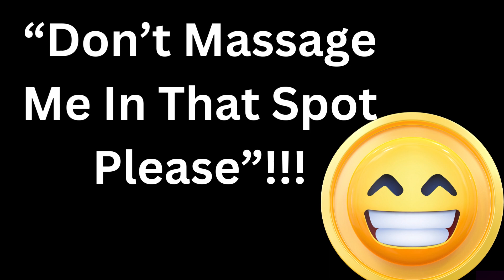Pov: You're My Massage Therapist! You Have No Idea How Ticklish I Am/Asmr Rp (Full Video On Patreon)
You're My New Massage Therapist! You Had No Idea I Was This Ticklish..How Are You Gonna Do A Good Job If You Can't Massage Me In Those Spots?